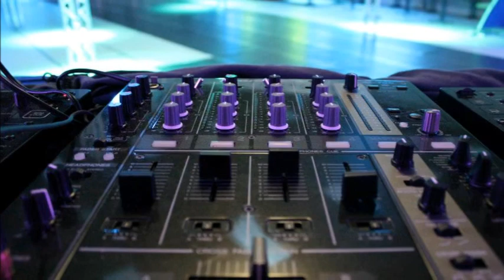Trailer "Party Night 20.04.2013 Altrheinhalle Eich"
The way back home. die zweite ! Endlich ist es wieder soweit, die Zeit des wartens hat ein Ende, nach der ersten erfolgreichen Party Night öffnen sich die Tore der Altrheinhalle wieder und wir starten mit der 2. Party Night in Eich. Wie immer werdet ihr bestens versorgt und DJ Weekend HERO sorgt für die entsprechende Stimmung !!!

Party Night am 20.04 in der Altrheinhalle in Eich mit DJ Weekend Hero und Friends!

Veranstalter: FC Germania Eich
Technik: Blacklight Showequipment